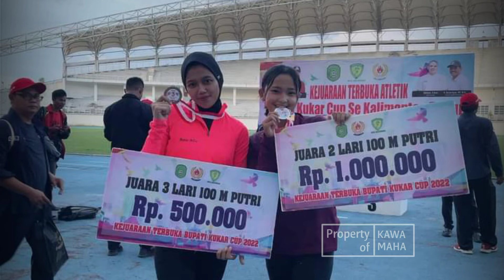Final 100m Putri || Kejuaraan Atletik Kukar 2022